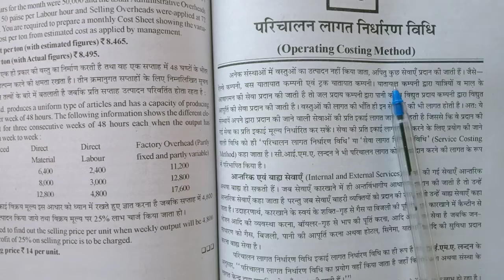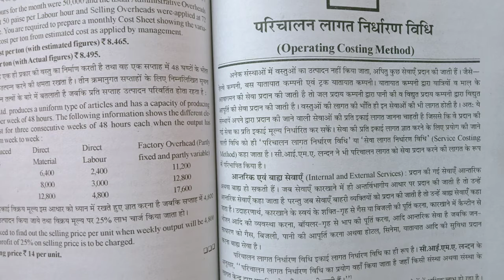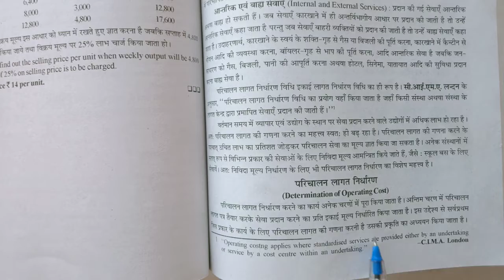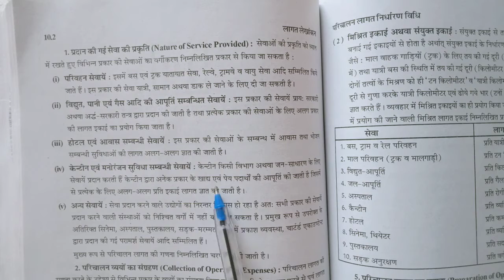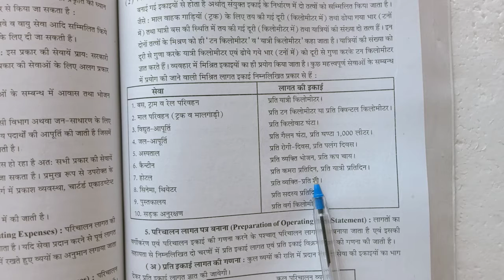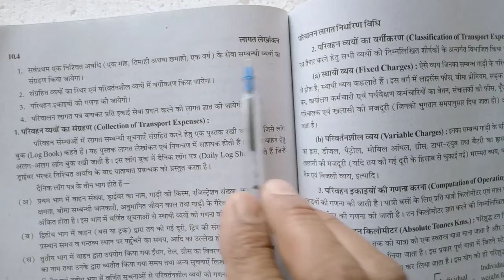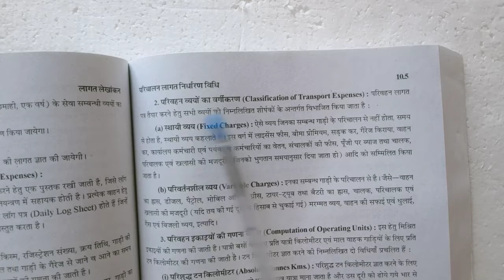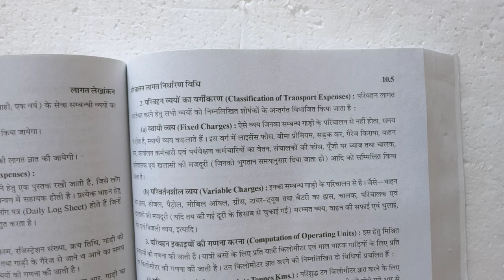operating Costing 1